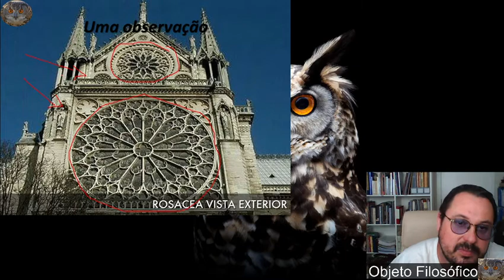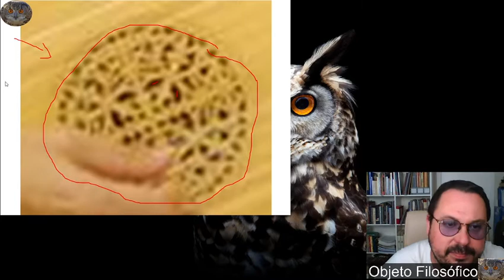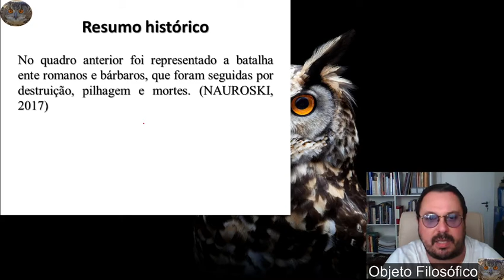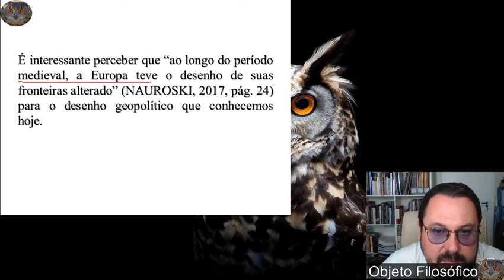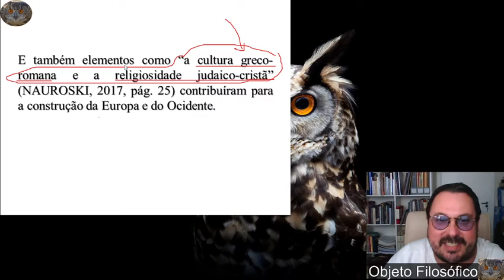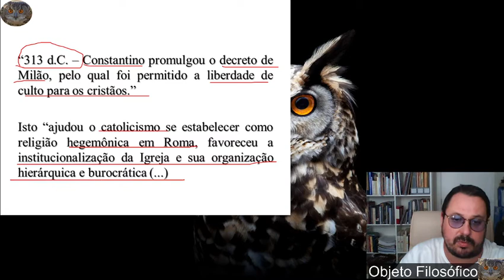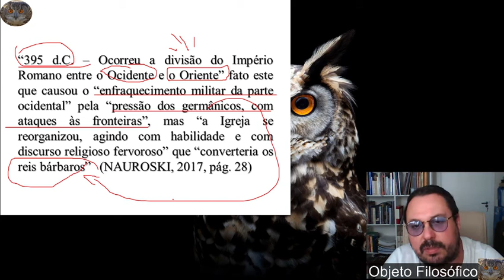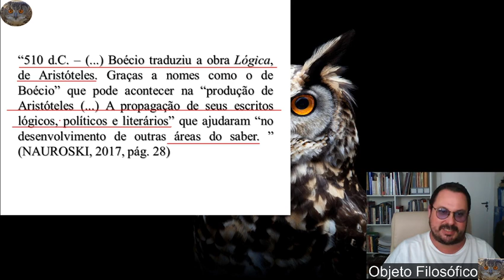Música, história e estética 5 H 1